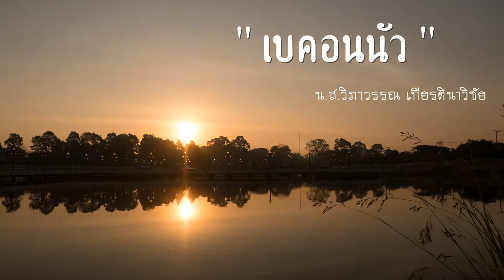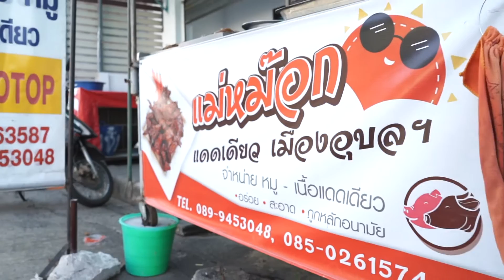เบคอนนัว - ผลิตภัณฑ์ใหม่ของคนอุบล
เบคอนนัว
โดย นางสาว วิภาวรรณ เกียรตินาวิชัย